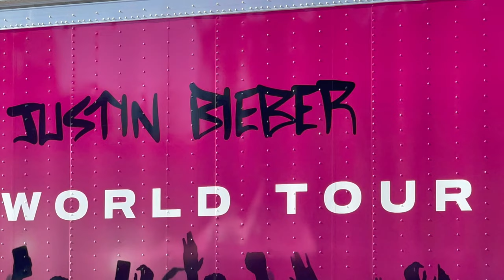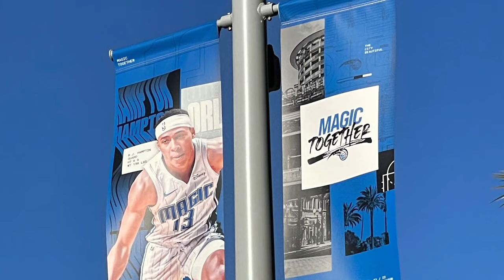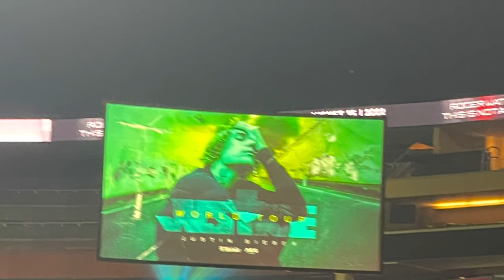JUSTIN BIEBER VLOG - LIVE CONCERT - PRESHOW - JUSTIN BIEBER KAROKE, FOOD, MUSIC & MERCHANDISE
We are so excited to share our vlog from the Justin Bieber concert.  We had so much fun.  We started the day with some pre-show, tailgating style food such as a soft pretzel, spinach and artichoke dip plus a barbecue chicken flatbread pizza.  After that we decided to stroll around the Amway center and find some entertainment.  The radio station was there playing some Justin Bieber songs and they had a karaoke setup.  After we watched some Karaoke we decided that we could not go into the concert without some Justin Bieber merchandise.  We bought one of the t-shirts which had the famous Justin Bieber picture on it.  We then enjoyed the Justin Bieber concert.  I hope that you will check out my full concert point of view of the Justin Bieber Justice Tour live on stage in Orlando at the Amway center video.

Please help us reach our watch hours goal.  We are running out of time and need your support.